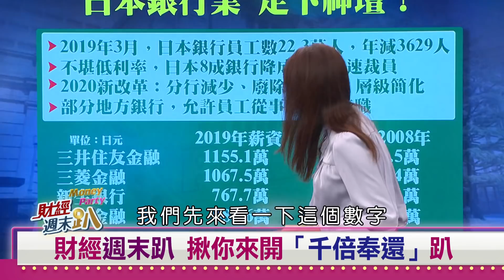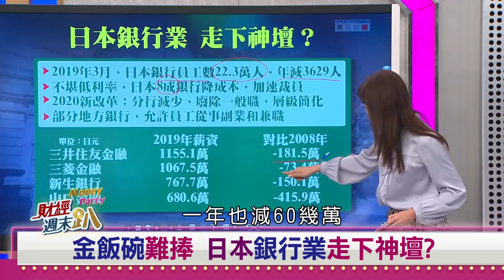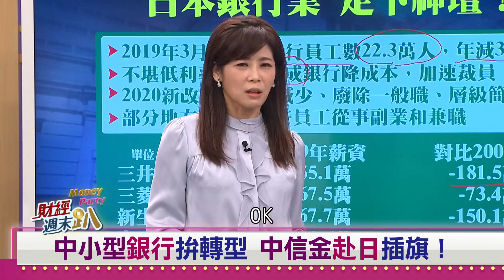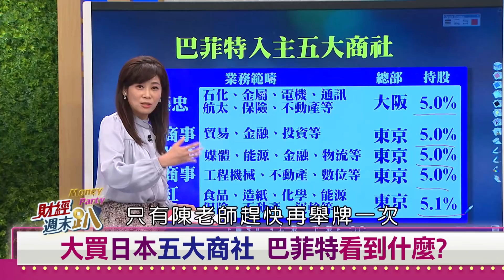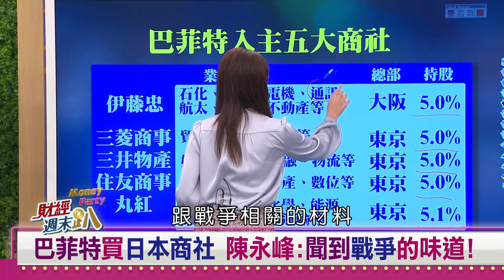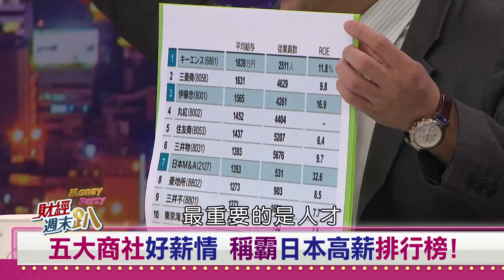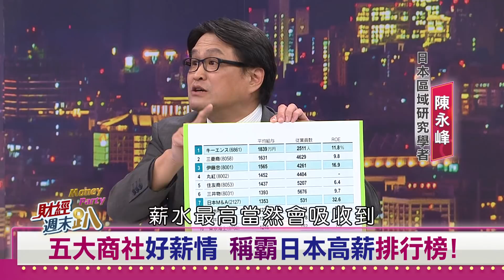【財經週末趴】日本最恐怖霸凌"村八分" 為何職場處處可見？！ 2020.09.26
※不合群就"聯合全村"排擠你  "村八分"日本冷霸凌的根源?"
※日本小學生壓力大 被霸凌家長難介入?
※半澤"土下座"當賣點 日本職場有這麼硬?
※日本銀行業走下神壇? 公務員都減薪!
※日本地方銀行作風僵化 成為國際洗錢破口?
※戲中"半澤"被調分公司不減薪 "錢多事少"反成懲罰?"
※巴菲特買日本商社 陳永峰:聞到戰爭的味道!
※涉台淵源深 五大商社身影 台灣處處現蹤!
※日本午休時間超短 錯過時間肚子餓只能忍耐?

【主持人】
邱沁宜

【來賓】
日本區域研究學者      陳永峰
國際關係學者              蔡增家
日本專欄作家              福澤喬
前日本外交官              馬場克樹
日系甜點品牌特助      李昀潔

【收看資訊】(每週六 晚上9點~10點)